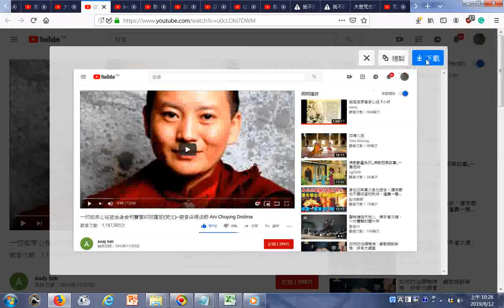瀏覽 一切如來心祕密全身舍利寶篋印陀羅尼梵文 楚音朵瑪法師 Ani Choying Drolma YouTube htm